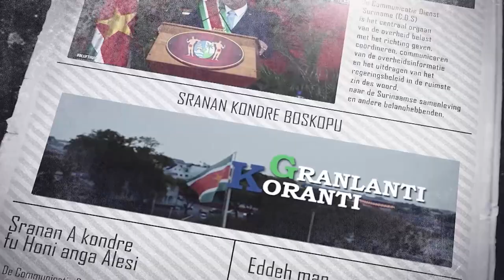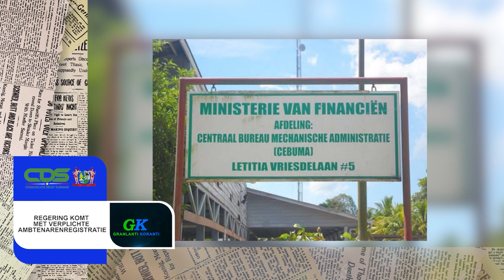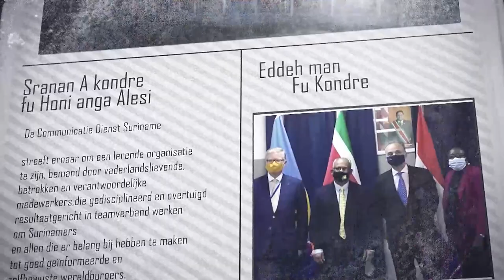𝔾ℝ𝔸ℕ𝕃𝔸ℕ𝕋𝕀 𝕂𝕆ℝ𝔸ℕ𝕋𝕀 (AUCAANS) DD 29 AUGUSTUS 2022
De onderwerpen in deze aflevering zijn:
-Regering geeft goedkering aan herstructureringsplan Grassalco
-Regering komt met verplichte ambetenarenregistratie
-Bezoek indiase parlementaire delegatie aan Suriname